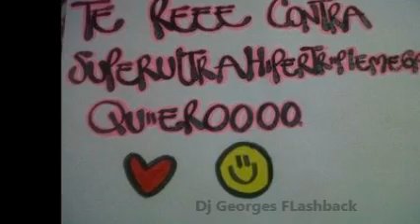JULIO IGLESIAS-J.L.PERALES-MIGUEL BOSE-ANA GABRIEL HIGH NRG MIX Dj GEORGES FLASHBACK 100 % MEXICANO